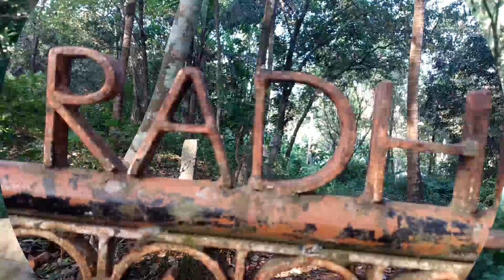ഞങ്ങളുടെ വിരുന്നു കാരെ കണ്ടോള്ളൂ innathe vibhavam#malappuram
കാടിന്റെ മക്കൾ
innathe vibhavam